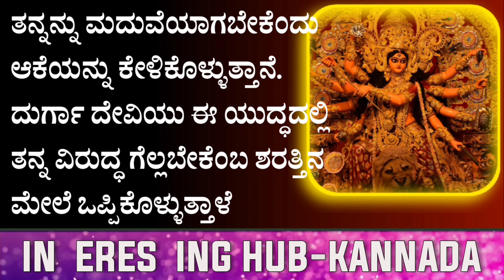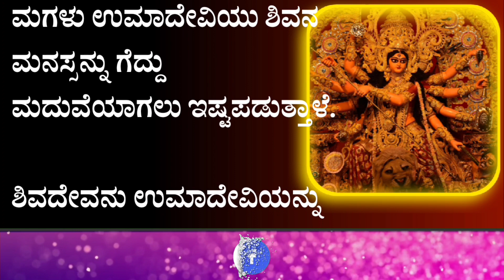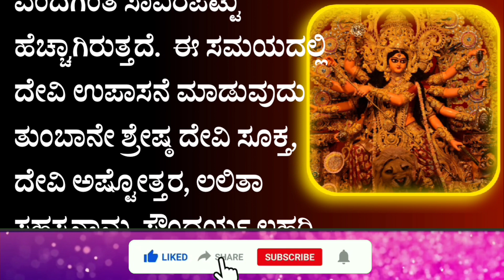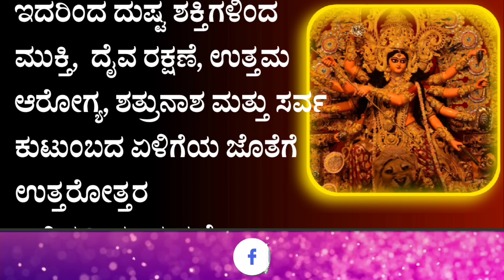ನವರಾತ್ರಿ ಹಬ್ಬದ ಆಚರಣೆ Useful information in kannada